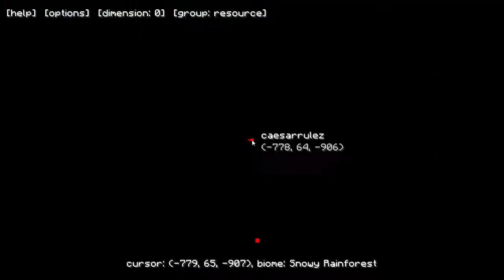#27 Kriegsgeschrei beim Dachausbau - Lets Play Minecraft Hexxit Together (german)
Wir spielen zusammen ein 4 Städte Projekt, ich bin in Stadt schwarz.
Die Beschreibung wird aktualisiert, wenn die Regeln komplett fertig sind.

---  Playlist im Hintergrund:  ---

Album Crawford Street (Instrumental):

Fight the Sea
Cherry
Can't Take Our Love Away
Big Disco Ball
The Pawnbroker's Stepdaughter
The Sprit World
Shower Scene
Swimming to Cambodia
Twelve Monkeys
Hey Ruth
Thanks For Coming
Sundown
Frannie

Album Ashes (Instrumental):

Let It In
Cherubs
Infinite Horizon
A Thousand Skins pt 2
The Handyman's Lament
Anchor
Already There
Together On Our Own
Pompeii
Swimming In Turpentine
A Thousand Skins pt 1
Motionless Land

The Wake (Instumental):

I Will Not Let You Let Me Down
This Is Everything
Hollow Grove
Crazy Glue
Lafayette
Oh Mallory
Invisible Light
Water In The Creek
Little Tomcat
Golden Sunrise
The Gloaming
Gemini
Epilouge